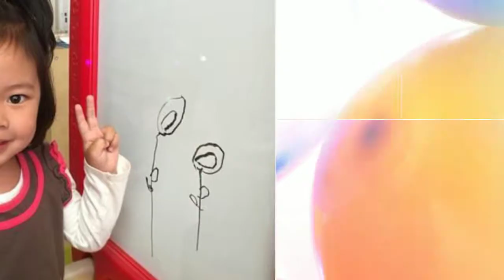Happy 4th Birthday Alexis!